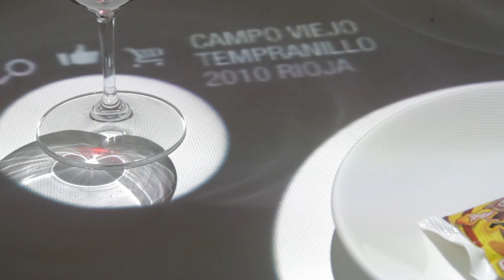Smart Tasting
By integrating the tasting experience with digital experience, food and technology are blended for a more stimulating experience for the palate and for the mind